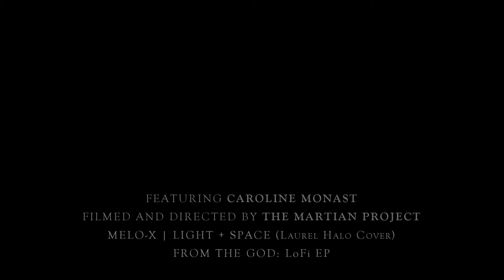MELO-X | Light + Space (Dir. The Martian Project) (Official Video)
MeLo-X | Light + Space (Laurel Halo Cover)
Prod. MeLo-X
Dir. The Martian Project

MeLo-X takes us into his mind as a producer on his track Light + Space.  Featured on his latest EP "GOD: LoFi",  Light + Space incorporates sparse, and ghost like vocals inspired by Laurel Halo's original by the same name. The vocals lightly shift over a beat that elevates and transitions at very step, moving from a digital lofi sound-scape into a climax of synth sweeps and unique drum patterns.  The video shot in Lac-Brome, and Knowlton, Québec, Canada is a different landscape than the city streets of East Flatbush, Brooklyn NY we associate with MeLo-X.  The piece shows a woman detaching from the mundane to explore nature and the outdoors.